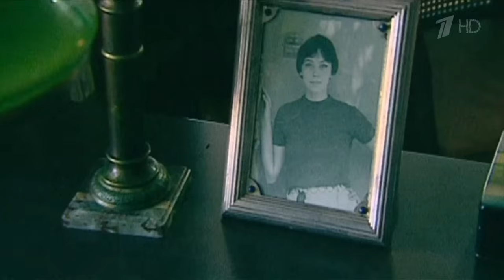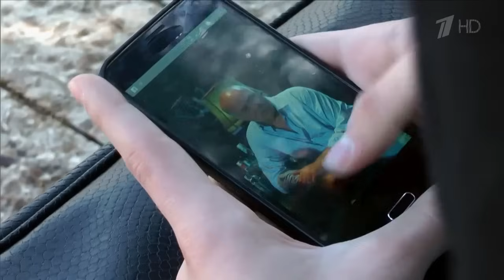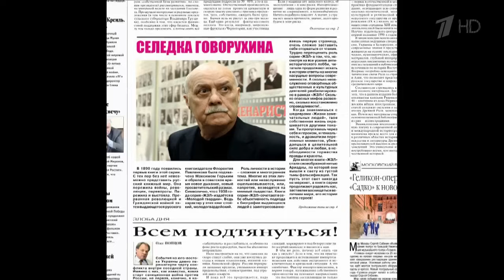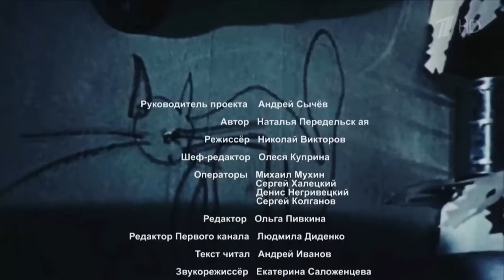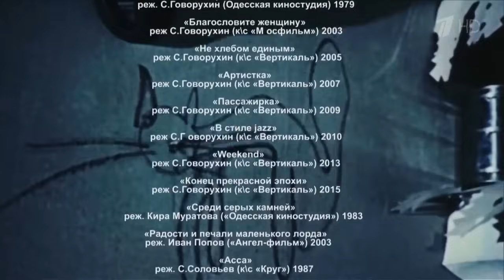«Черная кошка Станислава Говорухина». Документальный фильм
Наверное, самым популярным, самым любимым и народным из всех фильмов Станислава Говорухина стал его пятисерийный фильм «Место встречи изменить нельзя». А фирменный знак этого фильма — «черная кошка» — стал визитной карточкой самого режиссера. Он ее придумал, сам рисовал углем на стене во всех эпизодах фильма и даже… был похож на нее по характеру. Неудобный, резкий, нетерпимый. Говорил, что хотел, делал, что считал нужным, не оглядываясь и не боясь ничего. Мог разругаться в пух и прах с киношным начальством. Сломать крепкую дружбу, разбить большую любовь, сжечь мосты… Но если бы Станислав Говорухин был другим, то, наверное, не достиг бы своих высот и не снял своих знаменитых картин, пронзительных и честных. Фильм Говорухина «Конец прекрасной эпохи» получил премию «Золотой орел». Но «главный приз» Станислава Говорухина сидел в зале — это актриса Светлана Ходченкова. Муза и «открытие Говорухина» после многих лет вернулась к нему.